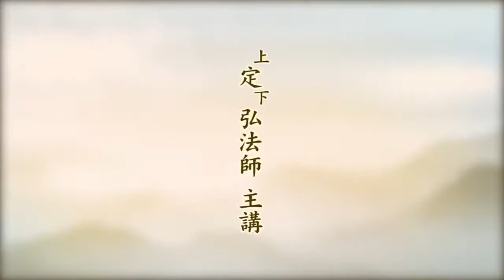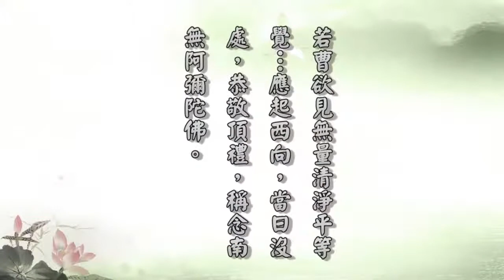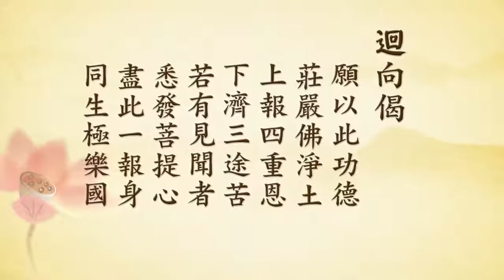无量寿经报恩谈 101 定弘法师【字幕版】